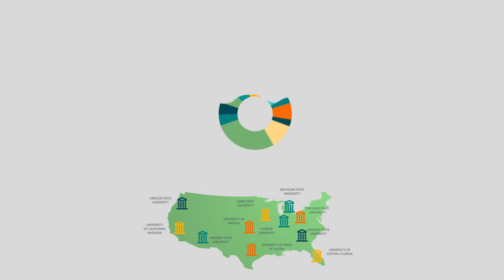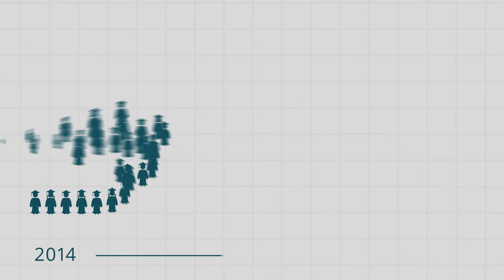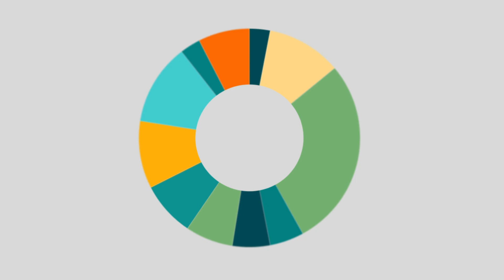University Innovation Alliance: 2022 Data & Expansion update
The University Innovation Alliance (UIA) is the ground-breaking national consortium of public research universities working together to test and scale innovations that close achievement gaps and improve outcomes for all students. Since launching in 2014,  our campuses have increased low-income degrees awarded by 46% and increased graduates of color by 85%.